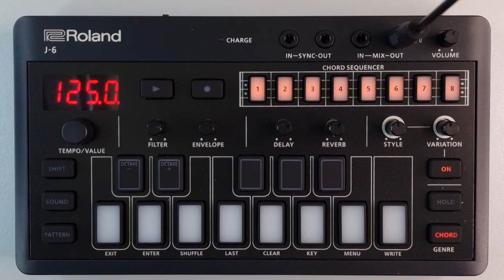#032 Things To Know With The Style/Variation Mode ROLAND J6